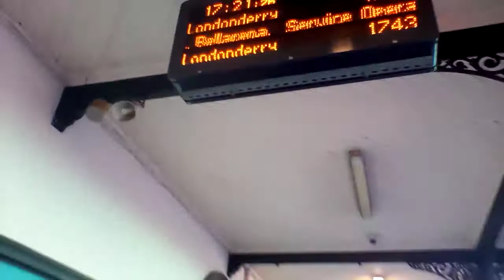CAF train DMU Translink NI Railways 4003 departing from Coleraine. 4007 is seen too.